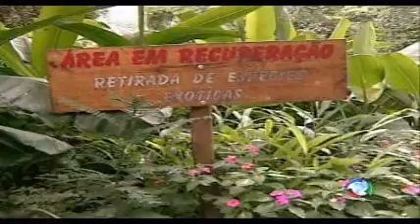Programa Ressoar - nº123 - exibido 12/06/10 -- Parte 3 - Mata Atlântica em Santos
A Serra do Mar que fica entre a capital paulista e o litoral do estado, conta com importantes reservas de Mata Atlântica. Do litoral paulista temos um balanço da situação atual do meio ambiente.